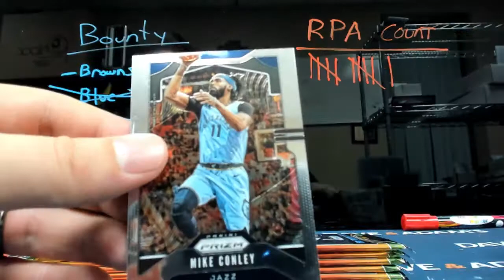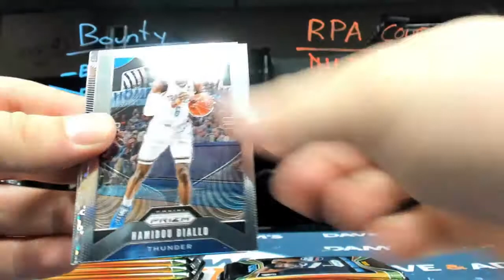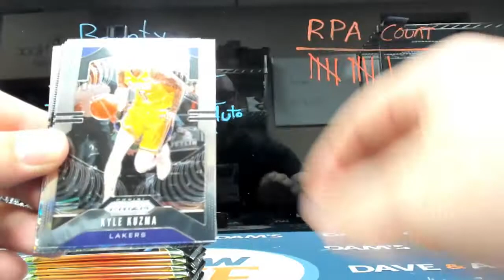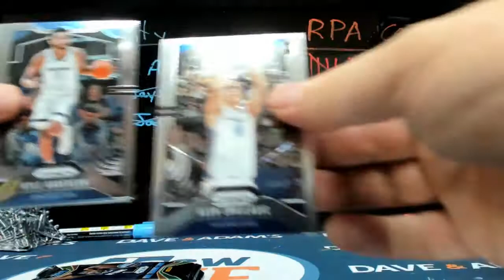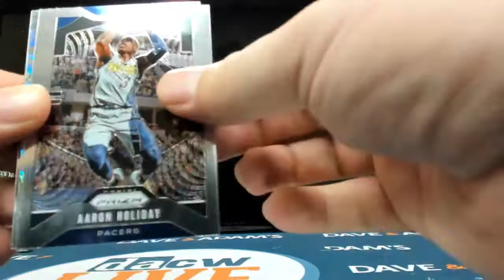Jason's Prizm Fast Break Personal break